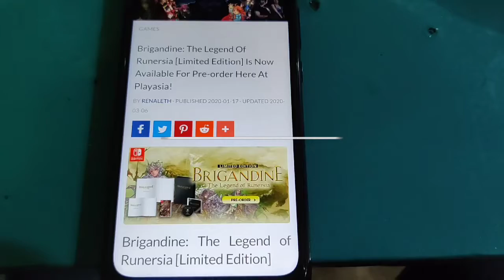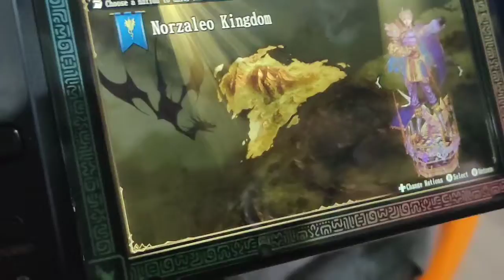BRIGANDINE : Legend of Runersia Gameplay Short Review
Brigandine: Legend of Runersia is the first game in the series for over 20 years. It's a hardcore strategy game similar to Final Fantasy Tactics, set in a fantasy world. Find out if it's worth the high price or physical in our in-depth Nintendo Switch review. Import below if you missed Limited Run!